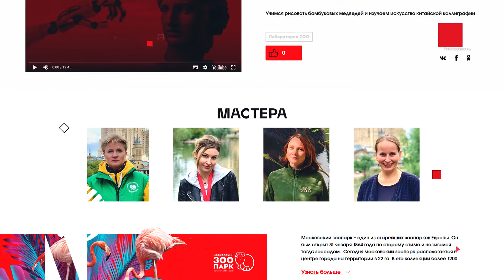Поколение М. Промо конкурс "Зоопарк"